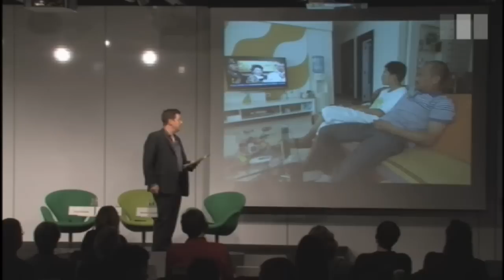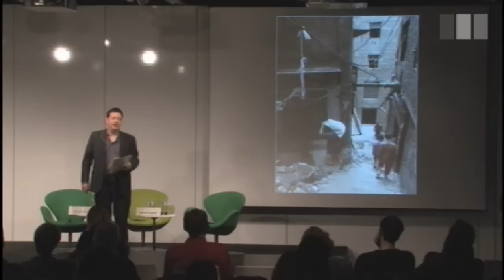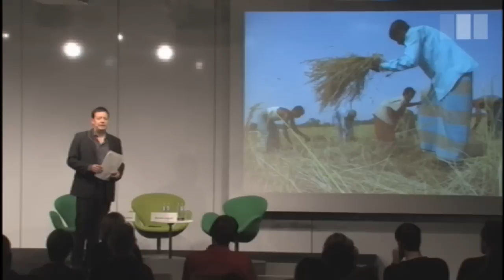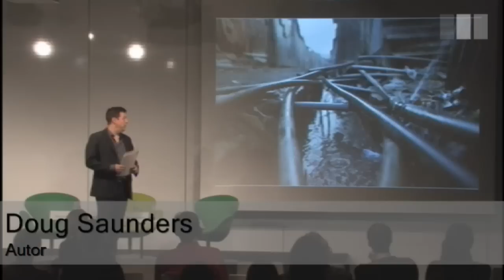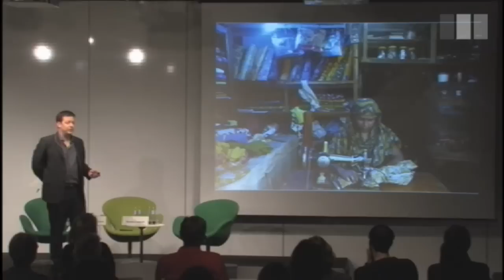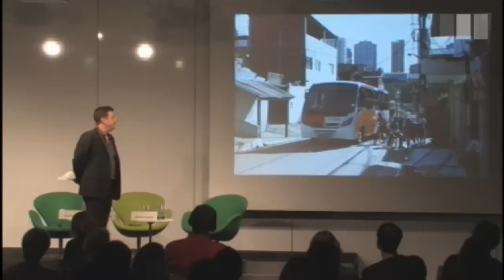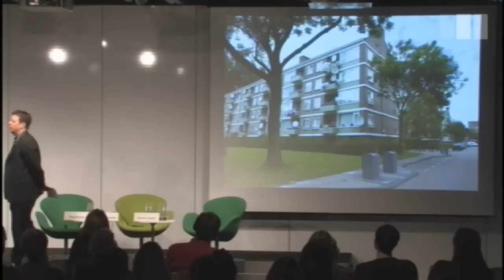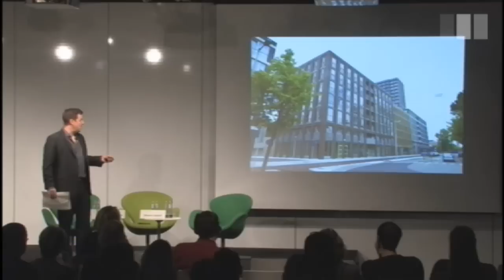Arrival City: Buchpräsentation mit Doug Saunders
Zum ersten Mal in der Geschichte leben mehr Menschen in der Stadt als auf dem Land. Wie sieht die Zukunft moderner Städte aus, wo Pioniere, Fachkräfte, Migrant/innen, Flüchtlinge und andere Menschen aufeinandertreffen und ihre Chancen und Perspektiven suchen werden? Wie verhalten sich die individuellen Ambitionen, die Hybridisierung städtischer Kultur und der soziale Zusammenhalt zueinander?

Der Autor Doug Saunders hat über diese Fragen sein Buch „Arrival City " (Städte der Ankunft) geschrieben. Sein Fazit: „Scheitert die Arrival City, wird sie zum sozialen Brennpunkt, zur Brutstätte von Kriminalität und hybridem Extremismus, zum Elendsviertel. Blüht sie auf, wird die Arrival City zur Geburtsstätte der neuen Mittelschicht, der stabilen Wirtschaft und des sozialen Friedens einer Stadt."
Doug Saunders ist britisch-kanadischer Journalist und Schriftsteller. Für „Arrival City" bereiste er in drei Jahren 20 Städte auf fünf Kontinenten.

Eine Kooperation der Heinrich-Böll-Stiftung und dem Bildungswerk Berlin der Heinrich-Böll-Stiftung

Vortrag in englisch